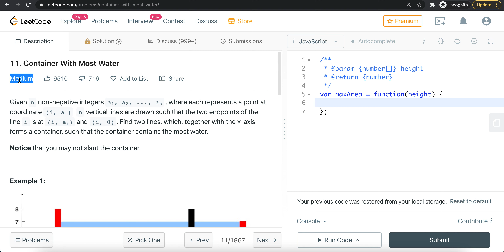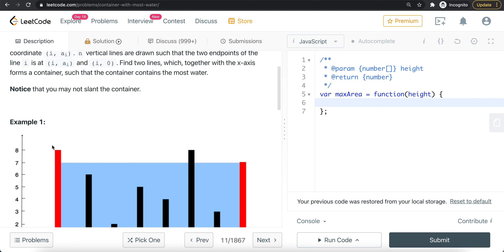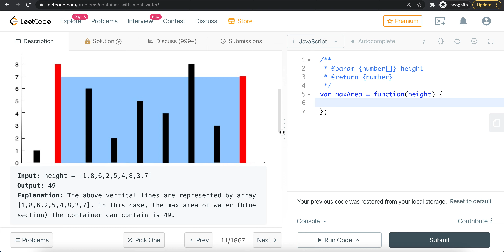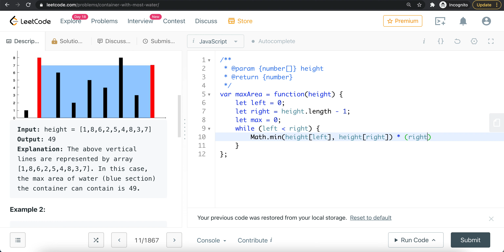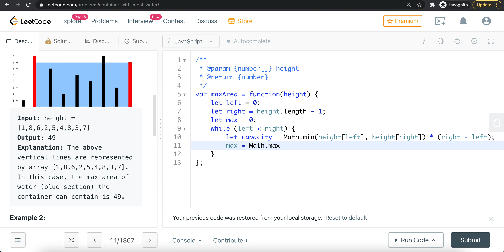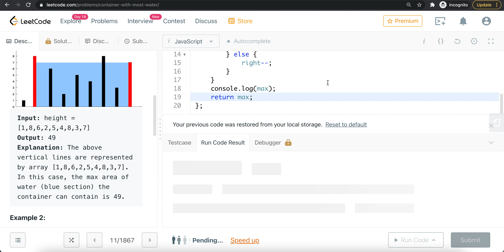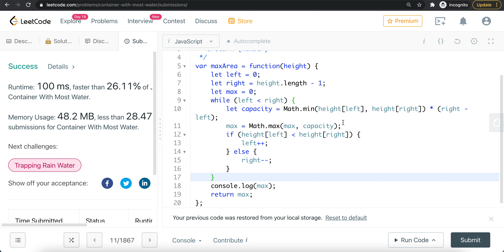11. Container With Most Water | In Tamil | LeetCode problem solving with explanation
Javascript tutorial in tamil. Hi Friends In This Video We Are Learn About React Fundamentals and functional components.